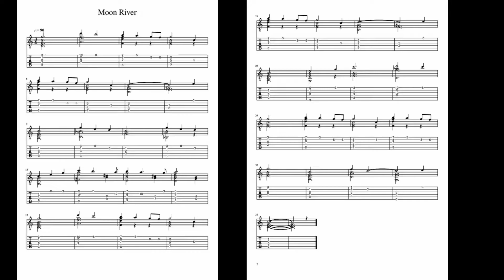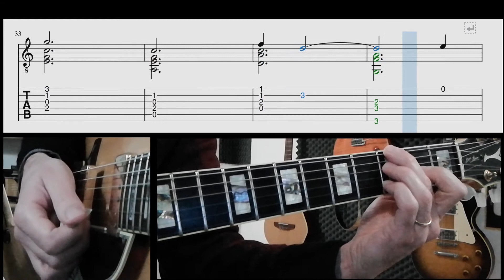Jazz standard - Moon River (guitar lesson)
A beautiful song arranged in a simple way, for beginners guitarists, hope you enjoy!